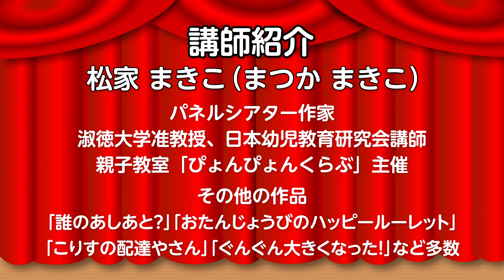【パネルシアター】「だるまさん」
▼▽コラムで詳しく紹介中！保育活動での活用法など今すぐチェック▼▽

保育士バンク！チャンネルでは、保育士さんや保育園に役立つ情報をはじめ、子育てや幼児教育に興味のある方たちに楽しんでいただくよう、動画を配信しております。

▼保育士バンク！公式Instagramでもお役立ち情報を発信中♪

▼日々の保育に役立つアイデアをGETするなら【お役立ちコラム】をcheck！

▼保育学生さんの就活サイト『保育士バンク！新卒』